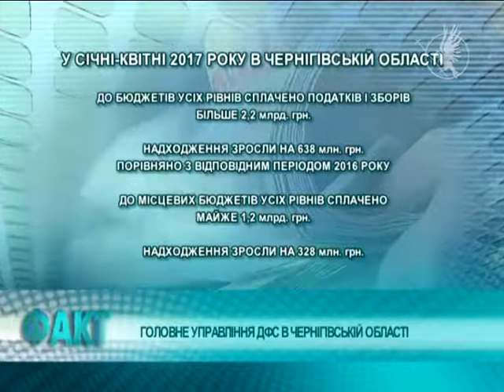Факти в цифрах | Телеканал Новий Чернігів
Надходження до бюджетів